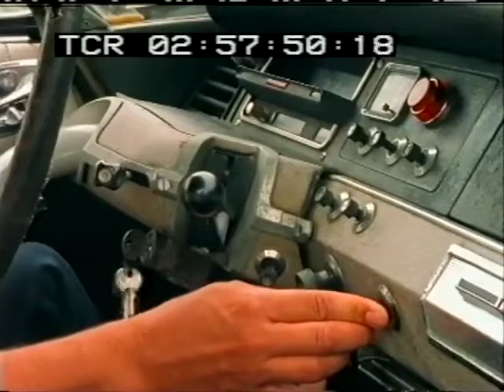Nits - Memory Tapes #26 - The Singing Telegram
"In August 1992 we filmed two video-clips in La Roche-Guyon in France…Soap Bubble Box and Cars & Cars. For the filming of Cars & Cars we hired an old black Citroën and drove around in the landscape around the village. With the old VHS rushes with time-code I edited a new clip with the music of The Singing Telegram, a song from the album HENK(1986). We are back on the road again heading for another horizon…"